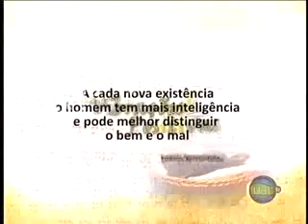CEF Matéria Luau Tv 08112010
Matéria sobre o Espiritismo com José Manoel, feita para o programa Vibrações Positivas da Luau Tv, canal de tv a cabo em Nova Friburgo - RJ.